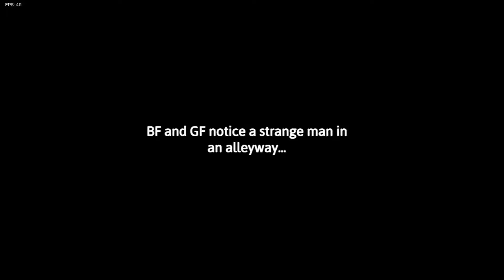Friday Night Funkin' VS Garcello Mod FULL WEEK & Cutscenes (Smoke Em Out Struggle Timeskip AU)